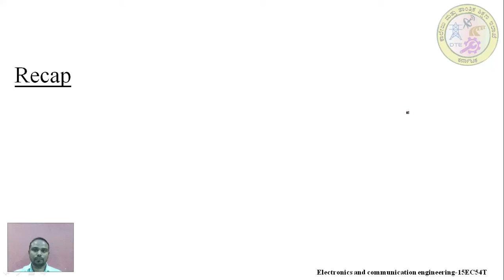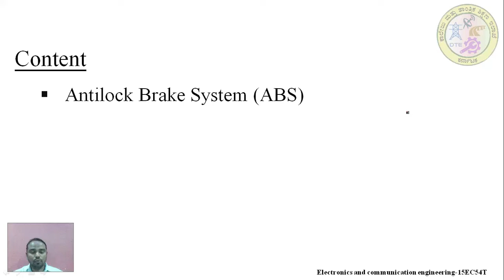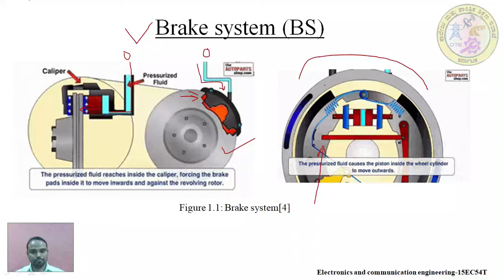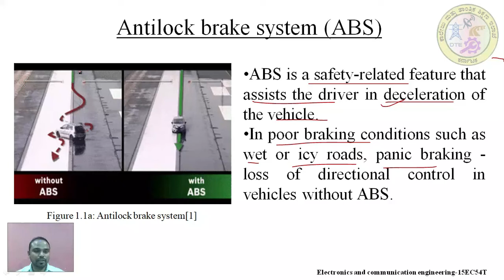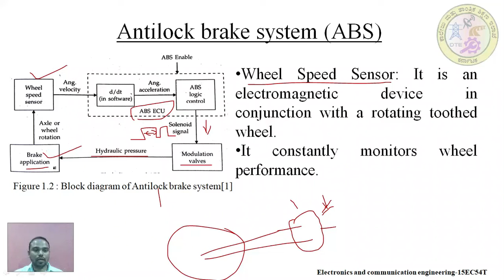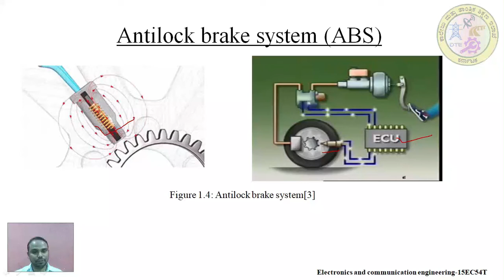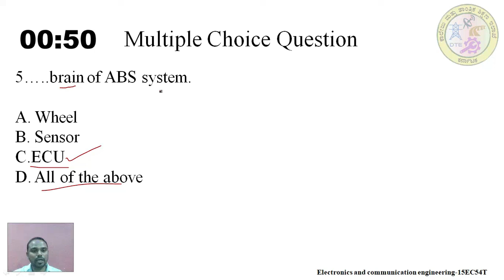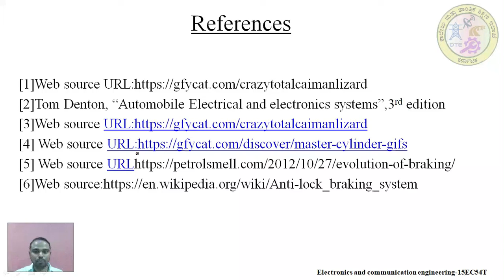EC 15EC54T U2 S3 VID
AEE UNIT 2 SESSION 3